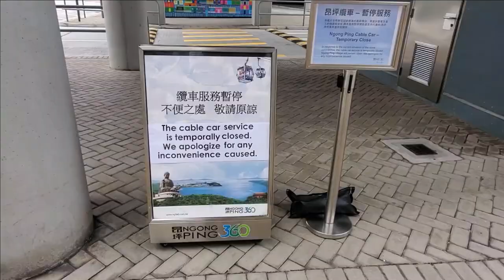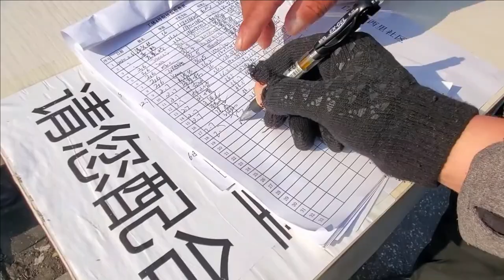Me ENTREVISTARON de TODOS los MEDIOS | 30 días de Fama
30 Días de Fama - Así Empezó mi Pandemia en China

Parecía mentira lo que iba pasando y yo le mostraba al mundo mi irrealidad... hoy es increíble que haya pasado un año y que estemos viviendo esto en cada rincón del planeta.

MIS REDES